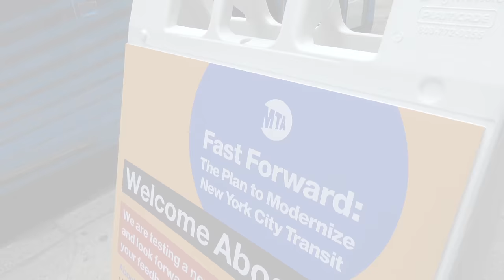⁴ᴷ MCI D45 CRT LE Express Bus Demo 0023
A new demonstrator bus has been unveiled as part of MTA Fast Forward. The MCI D45 CRT LE Express Bus features amenities such as footrests, AC outlets, USB Charging Ports and WiFi. In addition, the Wheelchair Ramps onboard are much easier to operate than previous express buses. The center of the bus is a completely low floor area which has a full size door and space for two wheelchairs. The main passenger seating is located on the the higher level of the bus.